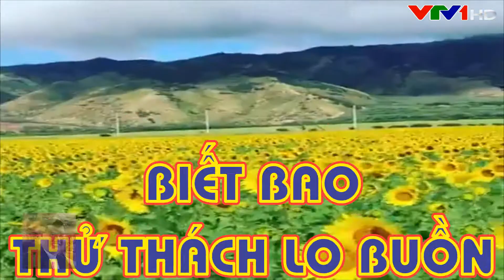Noi Nuong Nau Tam Hon